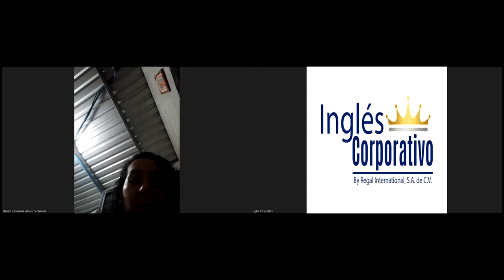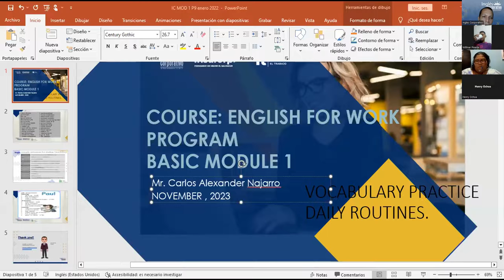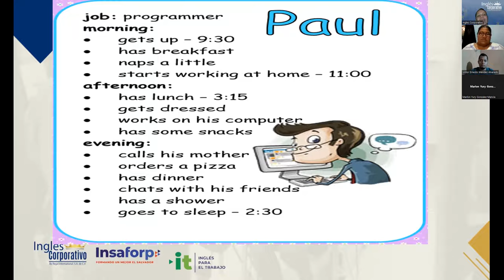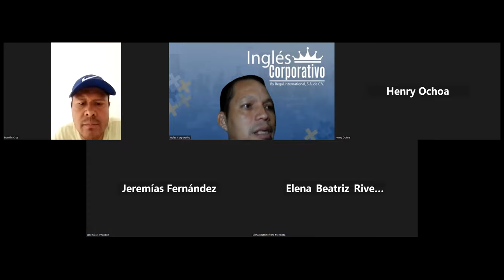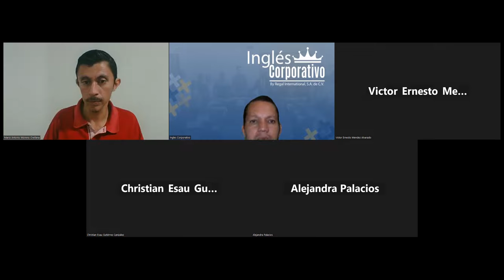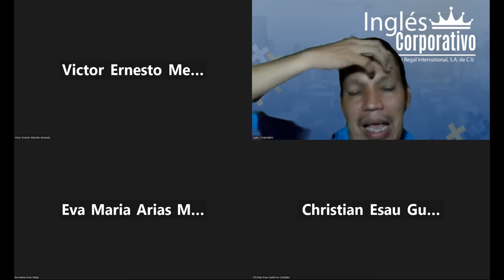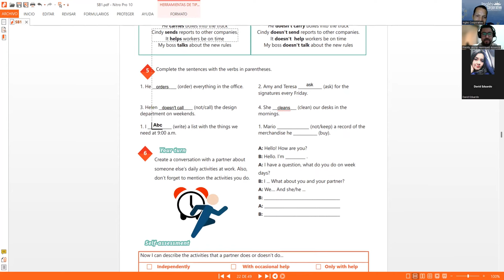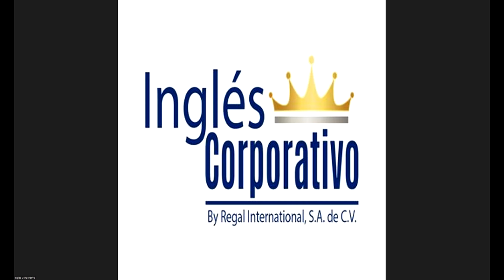SESSION 9: 16-11-2023- IC29750-0021-2023- NAJARRO – VOCABULARY PRACTICE DAILY ROUTINES